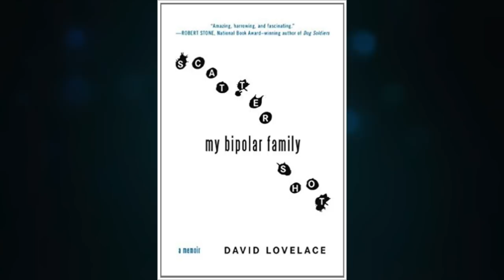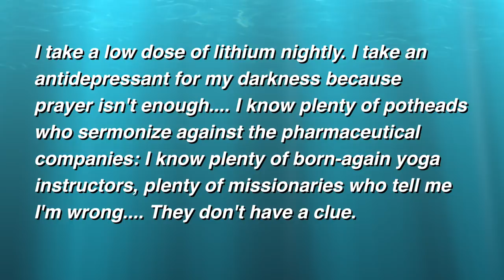Do Spiritual People Get Depressed?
In this video, author and depression counselor Douglas Bloch answers the question, "If a person is on a spiritual path, does that mean he or she will not suffer from depression?" The answer, of course, is "No," and Douglas provides many examples of highly spiritual people who suffered from depression.